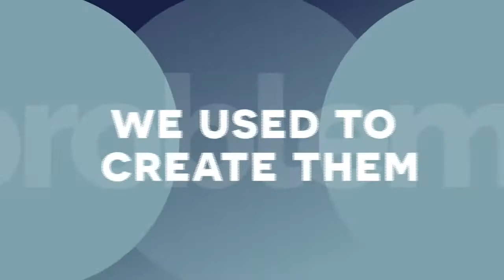Tonight on Sarah's Country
7:10pm – Outgoing independent Beef + Lamb NZ director Melissa Clark-Reynolds says farmers are having to operate with one foot nailed to the floor and one hand tied behind their backs.

7:20pm – Perrin Ag consultant and ex-farmer Daniel Payton believes there are alternative species to pine for the One Billion Trees Programme and is building a case study for a supply chain for redwoods.

7:30pm – Agri-Women’s Development Trust turns 10, and general manager Lisa Sims is looking forward to the next decade of enabling women to lead in our community, with increasingly complex challenges ahead.

7:40pm – The deer industry is confident New Zealand farm-raised venison has a long-term future, but Deer Industry NZ chief executive Innes Moffat says the biggest challenge is the premium restaurant cuts.